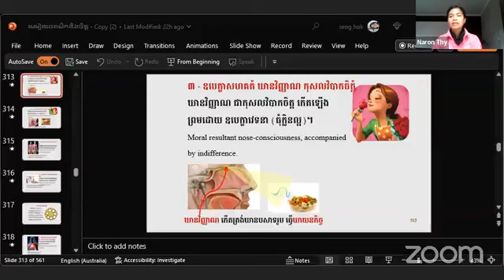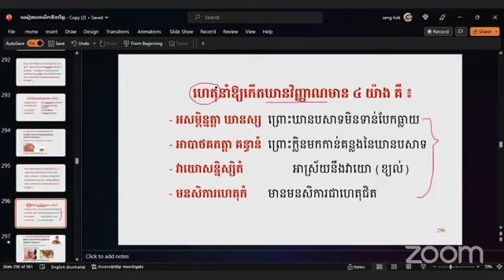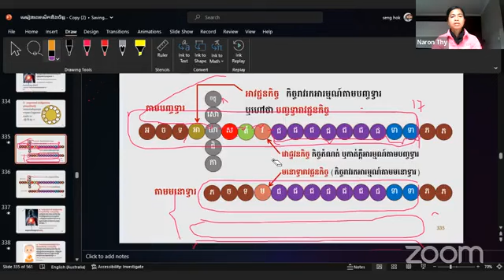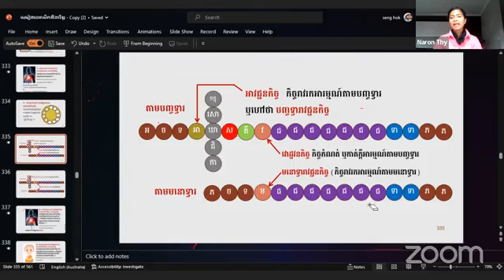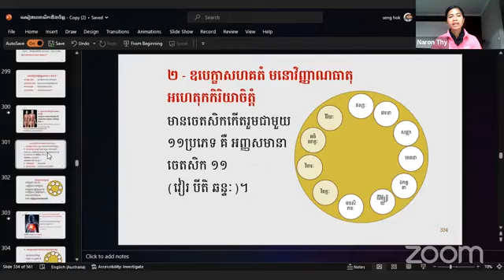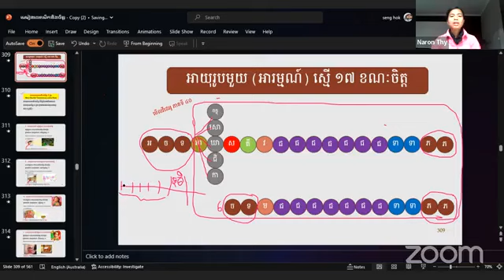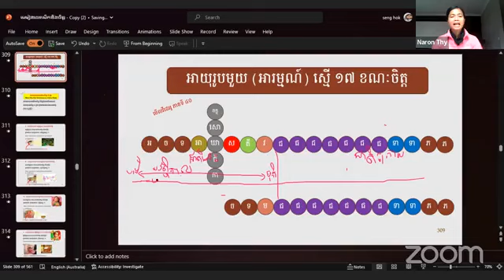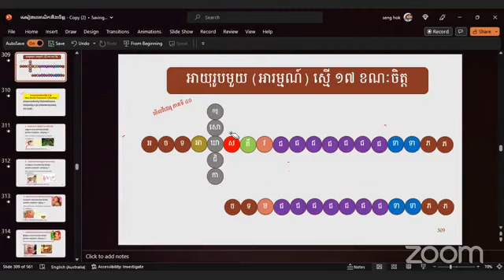អកុសលវិបាកចិត្តដួងទី៣ ភាគទី២៣ ៣១/០៥/២០២៣